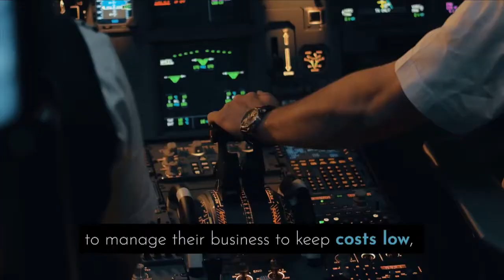Outsourcing and Artificial Intelligence for Forwarders